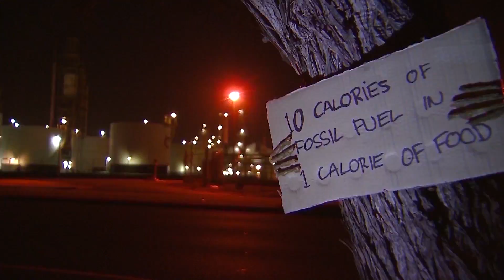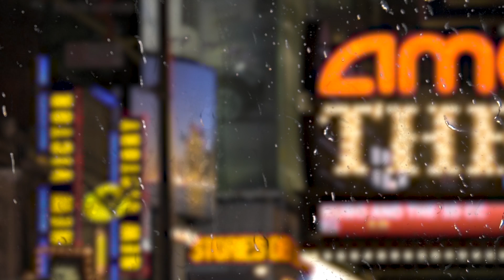Something Has Got To Give - Prof. Tim Garrett in Ecosophia - Collapse and Regeneration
Infinite economic growth on a finite planet is the problem no energy source can fix, it can only lead to wars for limited resources. Ecosophia documentary explores the meta-crisis and interrelation between energy, the laws of thermodynamics, the economy, resources, the limits to growth, climate change, population, psychology and spirituality. Only available on Films For Action linked

Documentary explores the meta-crisis, thermodynamics, energy, the economy, resources, exponential growth, climate change, greenwashing, population, regenerative solutions, collapse and renewal, psychology and spirituality.

Directed by Peter C Downey. Music by Tiella Scampoli.

Special thanks to Foresight Analysis Nexus (a website well worth checking out for further information on collapse and renewal)

You are supporting homemade, homegrown, off-grid, independent media.